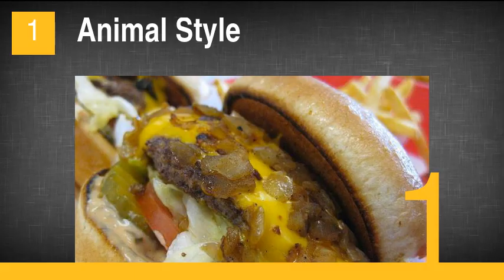In-N-Out Secret Menu Items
1. Animal Style
2. Large & Extra Large Shakes
3. Animal Style Fries
4. Cheese Fries
5. Protein Style
6. Fries Well Done
7. Extra Toast
8. Neapolitan Shake